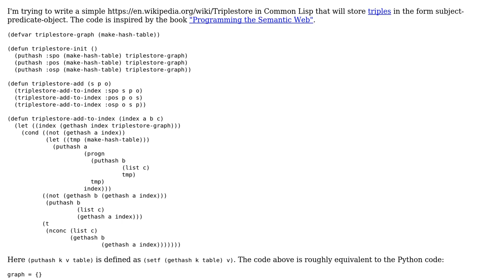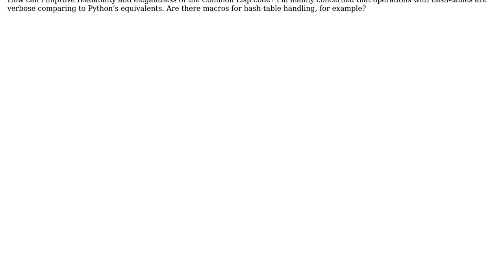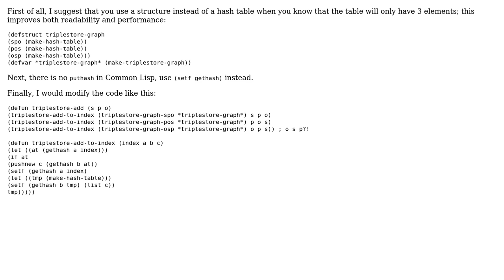Code Review: Simplify complex hash-table manipulations in Common Lisp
With thanks & praise to God, and with thanks to the many people who have made this project possible! | Content (except music & images) licensed under CC BY-SA | Music | Images & others | With thanks to user sds user Mirzhan Irkegulov and the Stack Exchange Network Trademarks are property of their respective owners. You are responsible for your own actions.